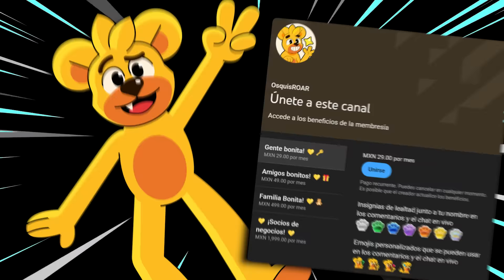El FUTURO de GUMBALL 🎈⏭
🍭 ¡Wow! ¡Estas animaciones de Gumball son impresionantes! Estoy asombradísimo por el talento de @Aislep. Tenía que hacer un video reaccionando y compartiendo todo este arte con ustedes 🍭

Canal de la creadora: @Aislep
Doblaje: @DaMoCr2601
Animación extra: @zarkflappysheep
Animación extra: @barneymusculadoxd4554

📝 Para entender un poco el contexto, el increíble futuro de Gumball es un fanfic creado por la artista @Aislep . Recientemente se ha vuelto muy popular, pero en realidad tiene años que sube fan art de la serie. Básicamente lo que tienen que saber es que han pasado 26 años desde los eventos de la serie. Gumball ya creció, se casó con Penny y tuvieron dos hermosos chamacos: Zac y Emily. Una mala noticia es que Darwin está muerto. La buena noticia es que sigue siendo parte de la familia como un fantasma. De hecho se quedó con Sally y también tuvieron 2 hijos: Sally y Mary. Todos los demás personajes de Elmore también han crecido, cambiado y formado sus propias familias...

🪅 ¡Gracias por ser parte del canal! 🪅